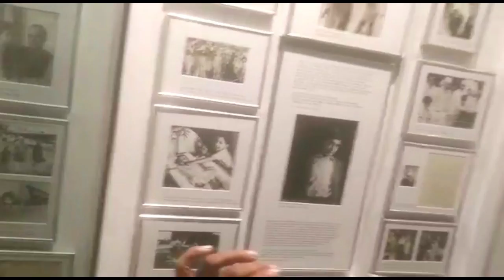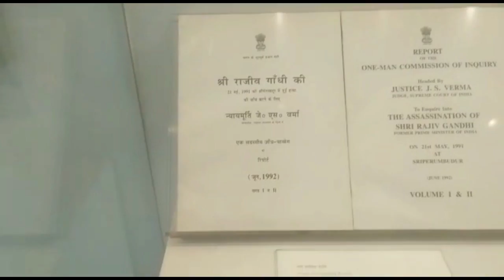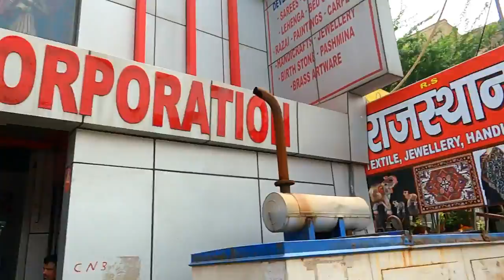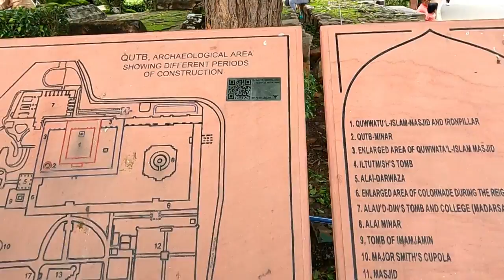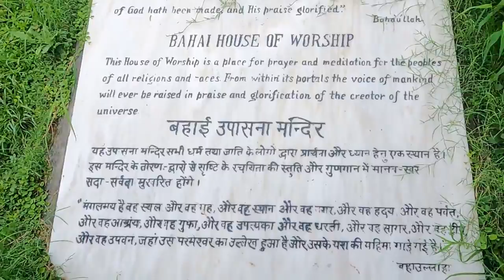Delhi Darshan by AC bus in 299/- | NEW DELHI BUS TOUR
Hello friends in this awesome video come along with us to have a glimpse of our capital city New Delhi. Here we boarded bus which took us to famous landmarks of city like Birla Mandir, Indira Gandhi Memorial, Rastrapati Bhawan, India Gate, Qutub Minar & Lotus Temple. Ticket price was only ₹299 per pax. So let's goo..